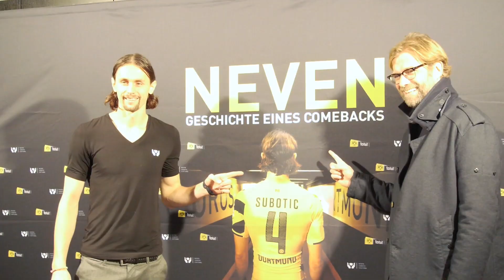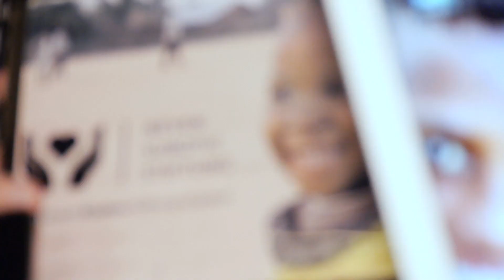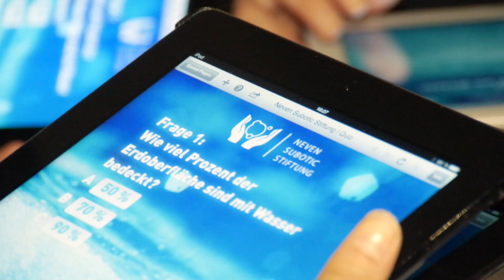"Neven"-Premiere in Dortmund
Am Sonntag fand im Dortmunder U die Premiere der Reportage "Neven - die Geschichte eines Comebacks" statt. Neven Subotic, Jürgen Klopp und 150 weitere geladene Gäste waren gekommen um sich den Film vor dem offiziellen Start anzusehen. Die Reaktion der Zuschauer und die besten Bilder des Abends haben wir für Euch zusammengefasst.